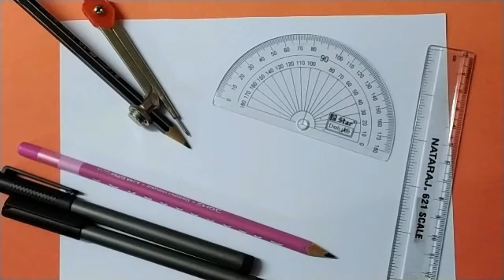Mandala Art For Beginners | Step By Step Guide in 5 Minutes